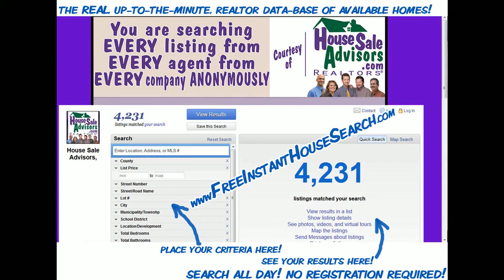Lovely 4 BD Home For Sale on S Hess St Quarryville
Lovely 4 BD Home For Sale on S Hess St Quarryville. This is a 3 bedroom house for sale with 1.5 bathroom. This house is located in great neighborhood. This house is convenient single family featuring 1,344 square feet of living space, big kitchen with newer appliances and cabinetry, vinyl, tilt-in windows throughout, hardwood floors and full basement, etc.